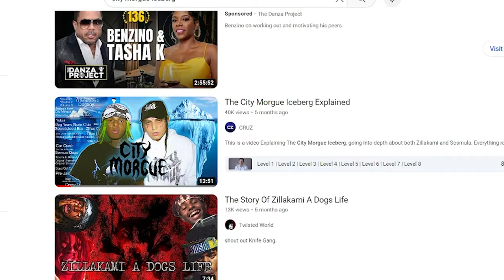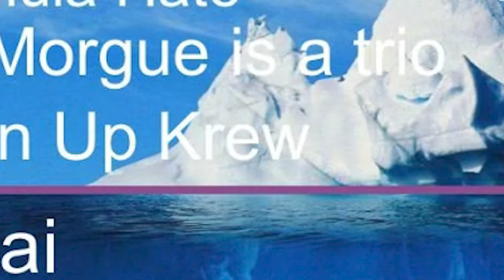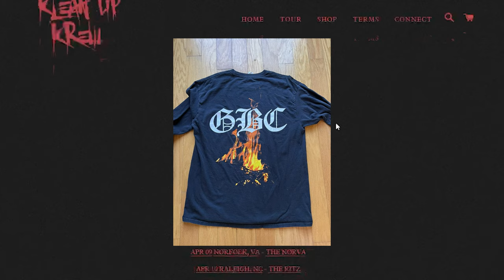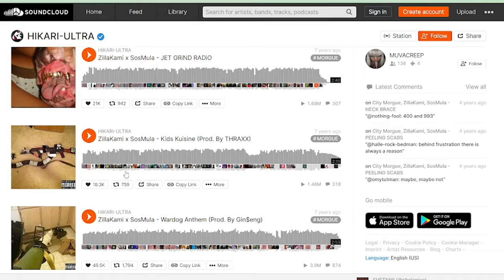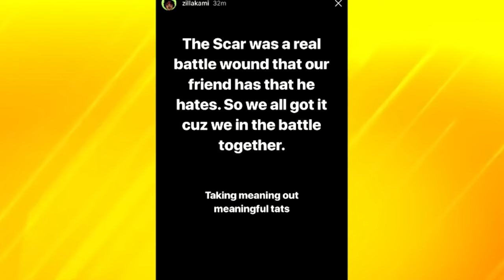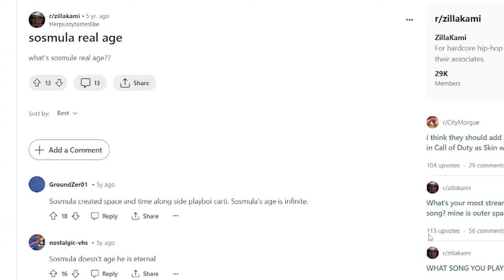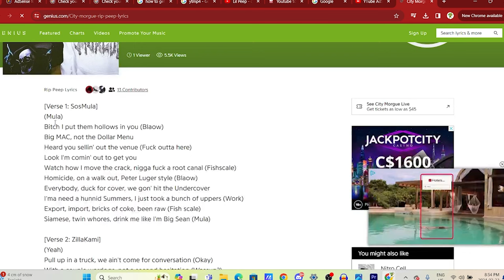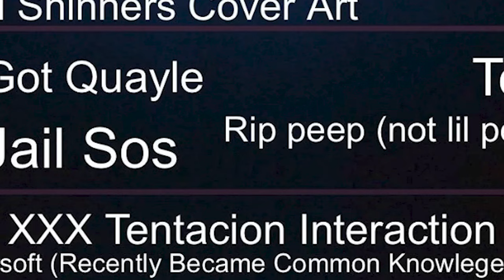The City Morgue Iceberg Corrected